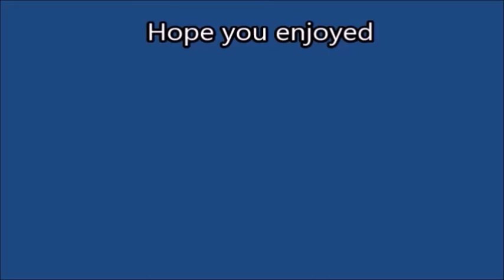Playing Roblox JailBreak w/TheBoys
So more info from the beginning of the video they actually let me publish the video of the drum cover so ya!

I decided to press record while me and the boys were playing roblox

please like and sub (you don't have to but it means the world if you do)

Also sorry for the very long pause at the beginning